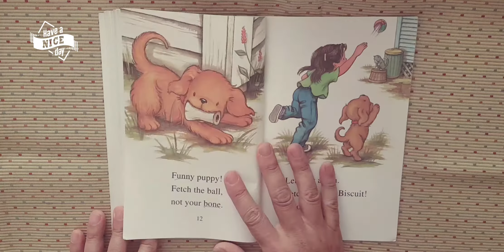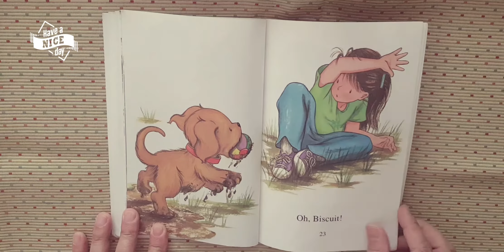Biscuit's New Trick. S1. 1072.